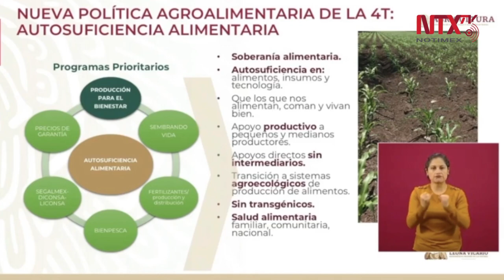Programa Producción para el Bienestar, uno de los 38 programas prioritarios del Gobierno de México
El Programa Producción para el Bienestar, de la Secretaría de Agricultura y Desarrollo Rural, está contemplado en el Plan de Desarrollo Nacional y es uno de los 38 programas prioritarios del Gobierno de México